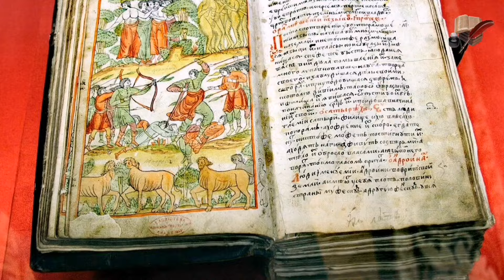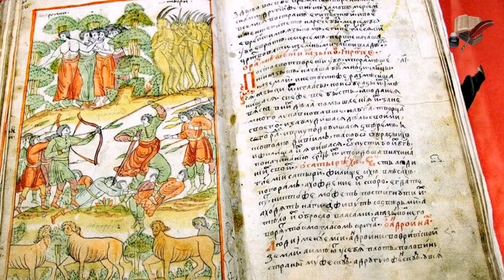Медведево. Деревня на слиянии Тагила и Салды.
Летняя поездка в замечательную деревню Медведево. Был там в октябре 2018 года, тогда уже лежал снег. Летом здесь намного красивее. Жаль не доехал до стрелки Тагил - Салда, лесные колеи не для пузотёрки.